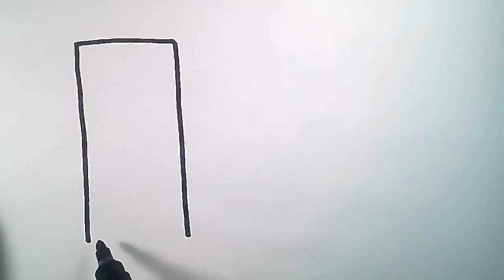Ice cream cake| Cute ice cream drawing| Easy step by step drawing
How to draw ice cream easy . Step by step coloring draw ice cream easy.